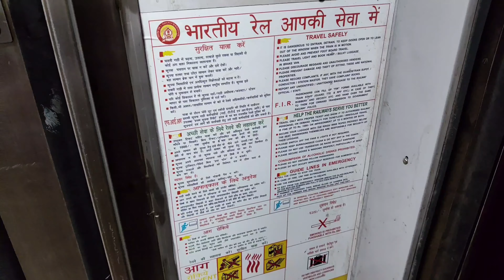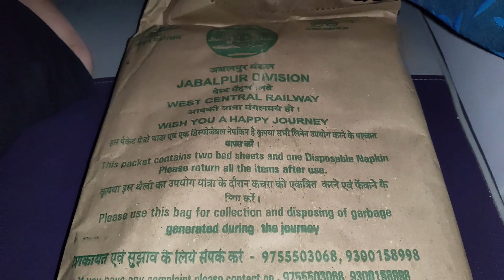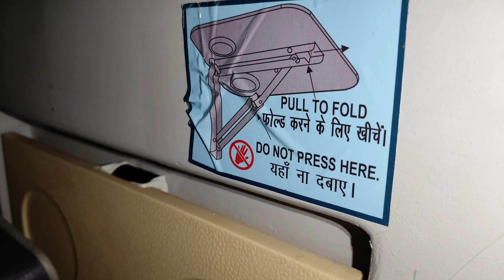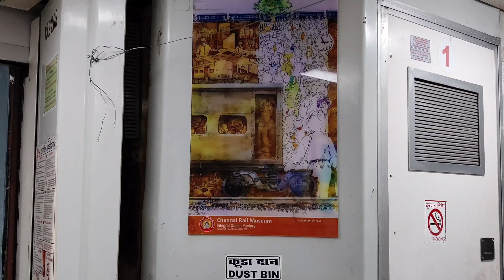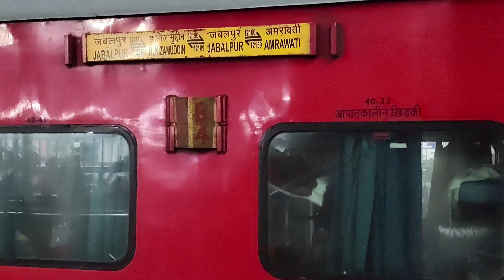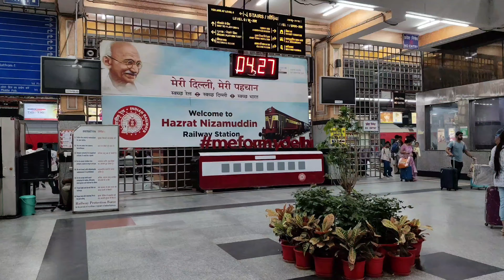Jabalpur Delhi Gondwana SF Express Night Train Journey From Agra To Delhi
Hazrat Nizamuddin – Jabalpur Express is a SuperFast category train of Indian Railways, which runs between Hazrat Nizamuddin railway station of Delhi, the capital city of India and Jabalpur Junction railway station of Jabalpur, the major tourist city of Central Indian state, Madhya Pradesh. The train is India's ISO Certified train.